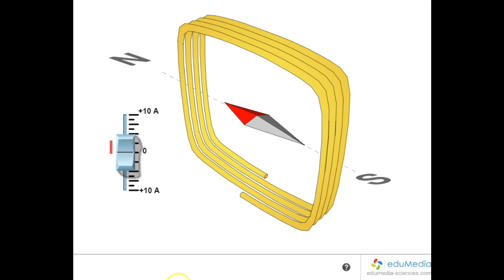Animación: Experimento de Oersted